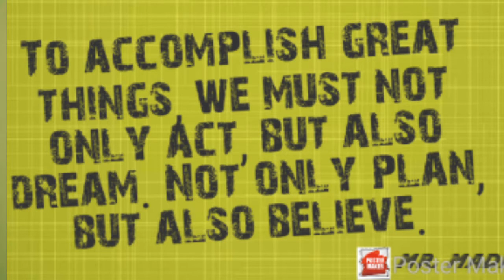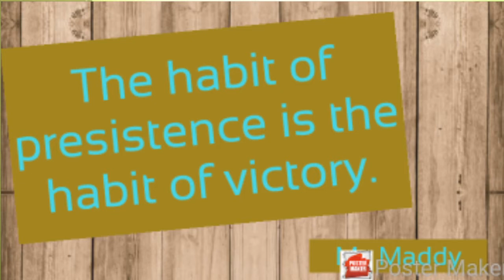MOTIVATIONAL VIDEOS - 01 | LIFE STRATEGIES | Mr. Maddy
Welcome to Mr. Maddy Youtube channel
In this video, Mr. Maddy motivate people with motivational quotes.

Our TalkOfTheDay 24x7 Whatsapp news community link